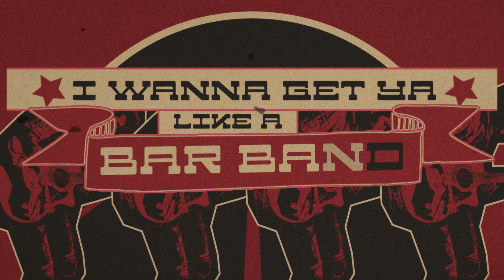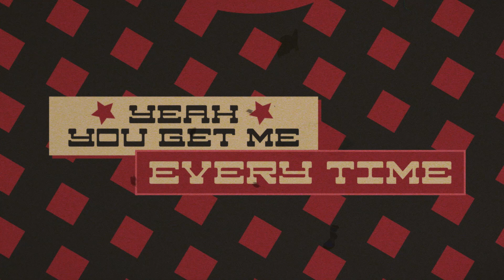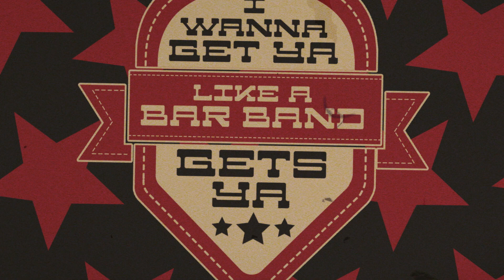Tim Montana - Bar Band (Lyric Video)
The official lyric video for "Bar Band" featured on Tim's album 'Long Shots'.

LYRICS:
(Tim Montana, Ben Stennis, Micah Wilshire)

THERE’S SOMETHING ABOUT A WORE OUT MARSHALL STACK
CHEAP GUITAR PLAYING BACK IN BLACK
KICK DRUM CUTTING THROUGH A SMOKEY CROWD
BEER IS COLD AND THE MUSIC’S LOUD

THE WAY IT GETS YOU MOVING
WATCH YOU LETTING GO
MAKES ME WANNA LOSE IT
YEAH YOU’RE PUTTING ON A SHOW

I WANNA GET YA LIKE A BAR BAND GETS YA
TURNED UP TO 11 WHEN THE NIGHT MOVES HIT YA
GET YA SMILING GET YA LAUGHING LIKE ANYTHING COULD HAPPEN
DAMN I WANNA GET YA LIKE A BAR BAND, BAR BAND GETS YA

GIRL YOU’RE SWEET LIKE CAROLINE
TAKE ME BACK LIKE OL JOHN PRINE
YEAH YOU GET ME EVERY TIME
WEARING THAT SWEET CHILD OF MINE
T-SHIRT GETS ME ROCKING LIKE I ROLLED IT
MY HEART GIRL YOU STOLE IT
SINGING THAT MARSHALL TUCKER SONG

OH PUT YOUR HANDS UP BABY
GO WHERE THE MUSIC TAKES YOU

DAMN I WANNA GET YA LIKE A BAR BAND GETS YA